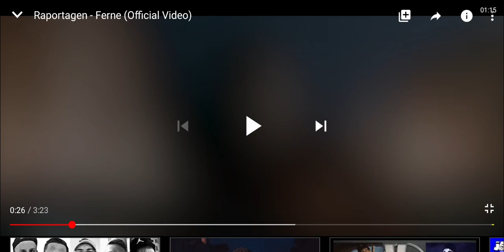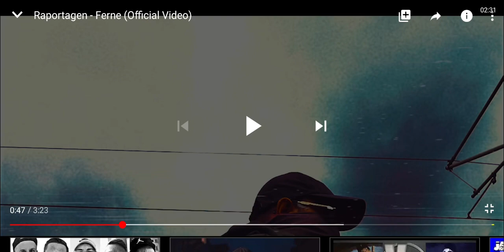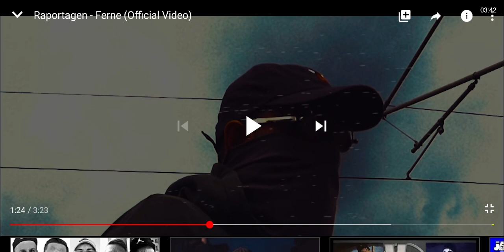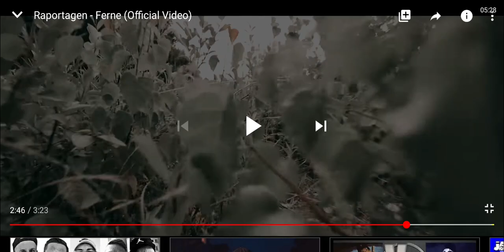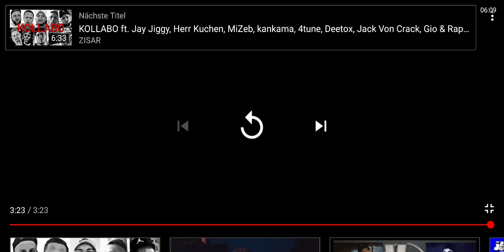Raportagen - Ferne (Official Video) Reaction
Raportagen hat auf jeden Fall wieder eine Reactiin von mir verdient. Ich finde es echt geil, wie er sich entwickelt hat.